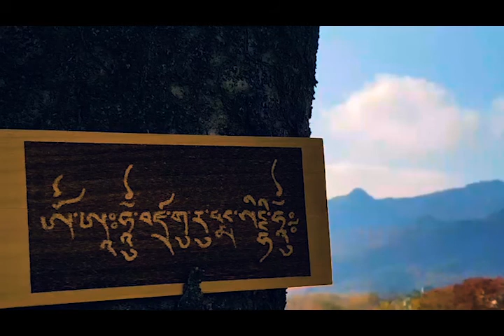Iphone GarageBand song 62 (deep harmonic waves, hollywood strings)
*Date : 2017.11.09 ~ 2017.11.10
*Instrument
 - Alchemy Synth : Vocals - Deep Harmonic Waves
 - Synth Pads : Hollywood strings
*Key : G major